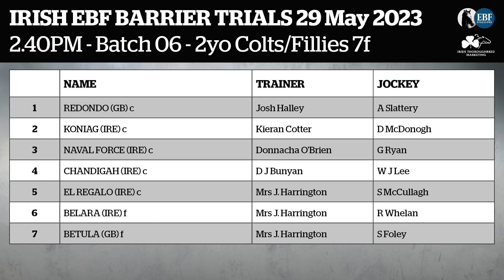Irish EBF Barrier Trials 29 May 2023 - Batch 06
2yo Colts/Fillies - Seven furlongs - Naas Racecourse
Irish Thoroughbred Marketing promotes Ireland as the leading source for the production and sale of quality thoroughbreds worldwide.